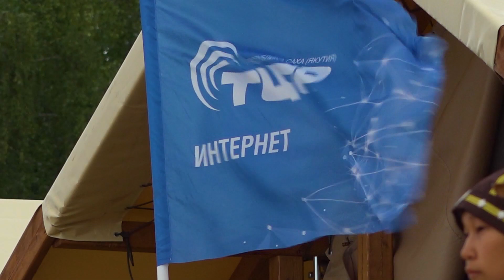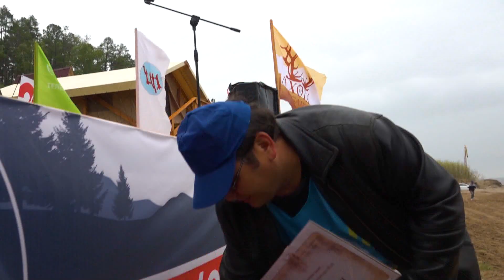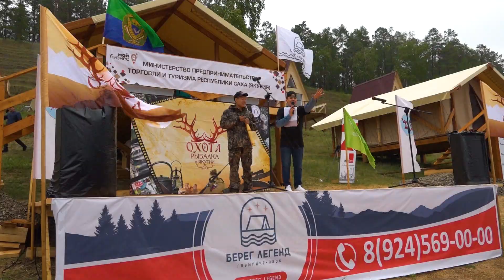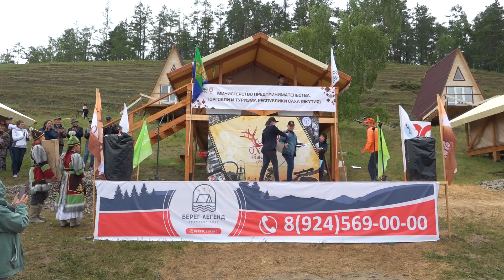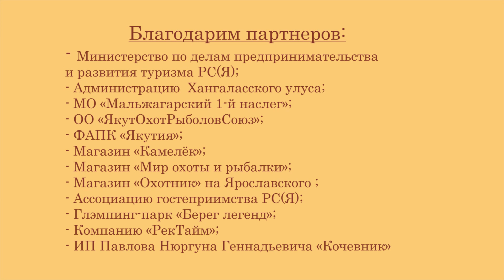Полевая кухня 2019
Фестиваль-конкурс "Полевая кухня", посвященный памяти Александра Борисова, была проведена на его родине - в Хангаласском улусе. Местом кулинарных баталий явилось еще одно детище Ильича - глэмпинг-парк "Берег легенд", находящийся на берегу красавицы Лены. 8 команд в 9-й раз сражались в кулинарном поединке за звание лучших.